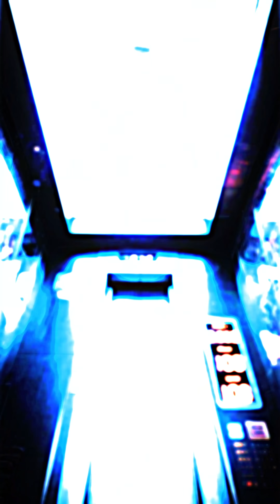The Observatory in the Clouds | Europe’s Highest Research Lab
High in the Swiss Alps, nearly 3,600 metres above sea level, stands the Sphinx Observatory — Europe’s highest research station. Built into a sheer cliff in 1937, it defies brutal winds, freezing cold, and impossible heights.

To reach it, travelers ride the Jungfrau Railway, a tunnel blasted through 7 km of solid mountain over 16 years of work, costing 30 lives. At the summit, a high-speed lift launches visitors straight into the clouds, where scientists study the stars and tourists witness views few humans will ever see.

This is the story of a fortress in the sky — proof that human determination can build the impossible.